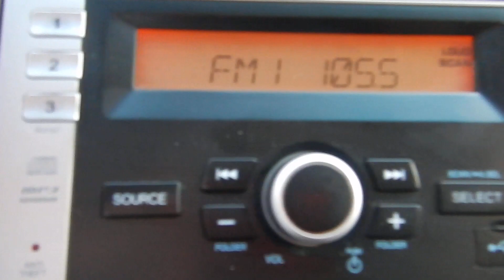HONDA FIT LX 1.4 16V FLEX MT 2013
MUITO BEM CONSERVADO, C/ MANUAL E CHAVE RESERVA. O FIT É COMPLETO DE SÉRIE, RECONHECIDO PELA QUALIDADE E ÓTIMO ESPAÇO INTERNO. VERSÃO COM MOTOR 1.4 FLEX E CÂMBIO MANUAL 5M QUE ALIA ECONOMIA E DESEMPENHO, RODAS DE LIGA LEVE E SOM MP3 ORIGINAL COM USB